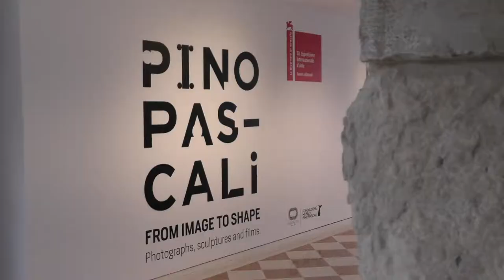Loredana Capone_"Pino Pascali - From Image to Shape"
"La Regione sta puntando moltissimo sull'arte contemporanea, ritenendo la cultura non soltanto un investimento importante in sé, ma anche un investimento in marketing territoriale: ci piace che si parli della Puglia per l'arte e per il talento dei grandissimi di Puglia".

L'intervento dell'Assessore all'Industria turistica e culturale della Regione Puglia Loredana Capone durante la conferenza stampa di presentazione di "Pino Pascali - From Image to Shape", mostra evento collaterale alla 58. Esposizione Internazionale d'Arte La Biennale di Venezia.